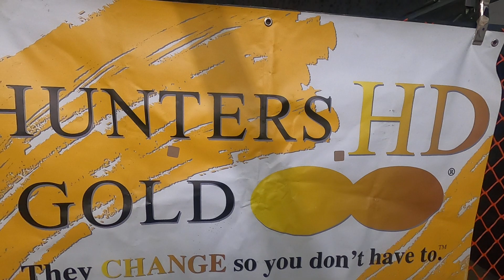Stoddards Range and Guns 10 2 24 stage 3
Running the Walther PDP 5" at the local match. Atlanta Intoen IDPA!